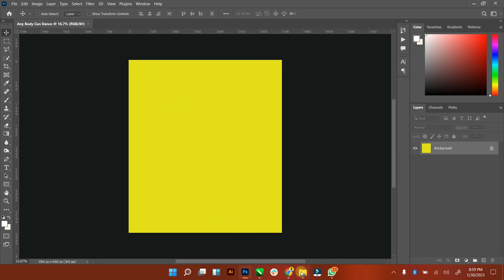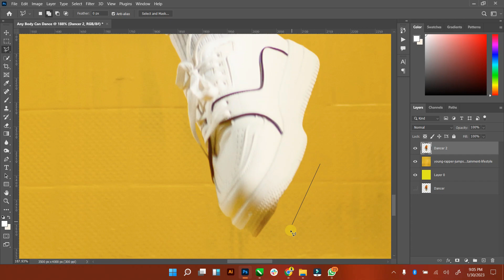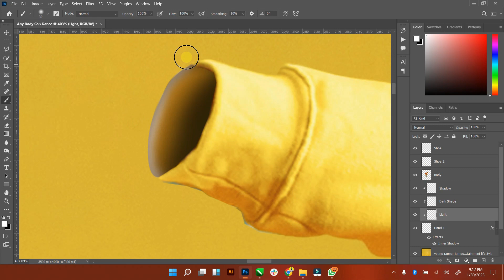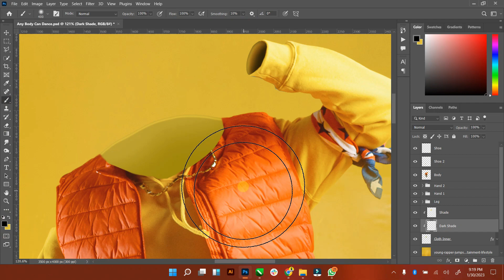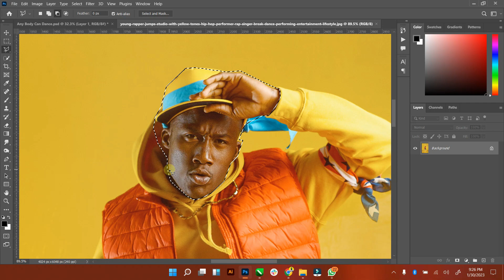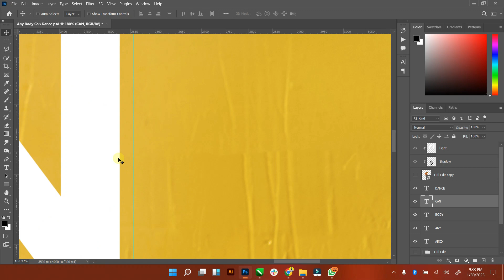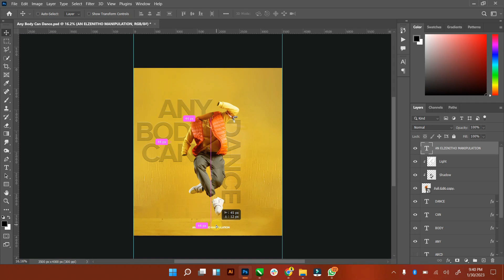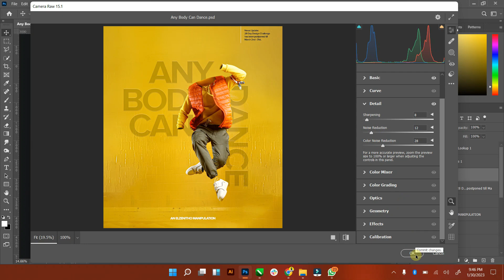Creating the Abstract Dance Poster | Photoshop Tutorial | Photomanipulation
Here is how I created the Abstract Dance Poster Design using Adobe Photoshop.